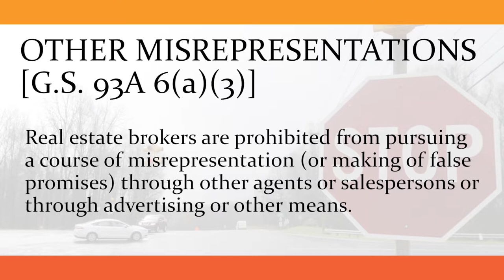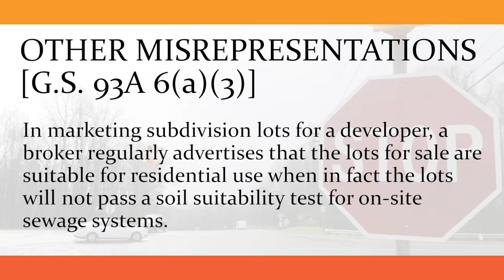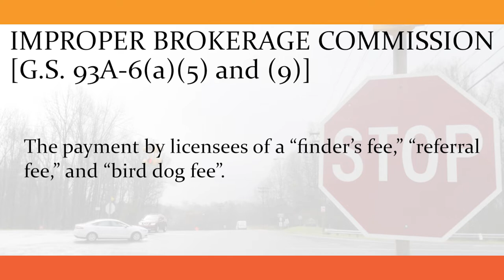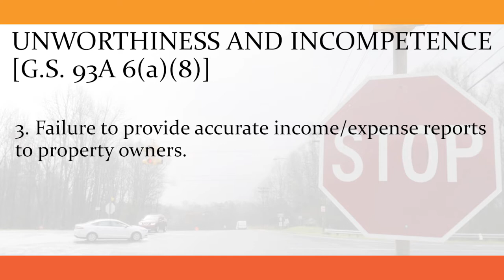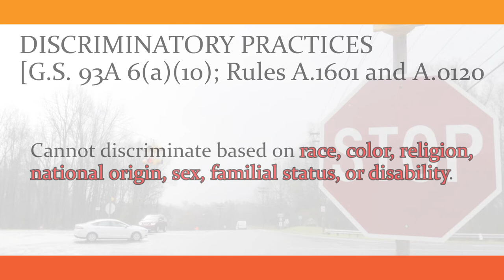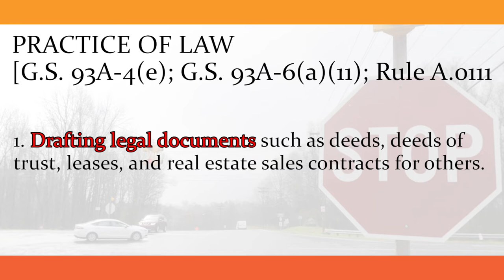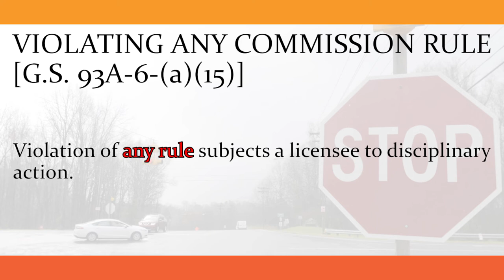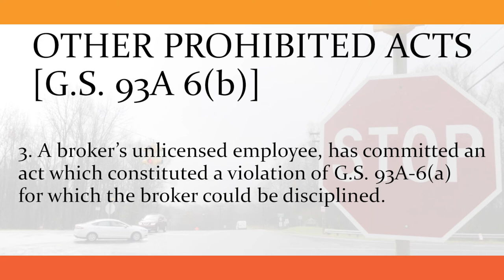Other Prohibited Acts | Real Estate Exam Prep for North Carolina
Don't get put into real estate jail or posted in the NCREC bulletin! There are lots more prohibited actions to be aware of in real estate.

Make sure you read the Laws and Rules book in it's entirety - these videos are not going to replace reading and studying this document in full!

Ready for your Real Estate license?

Narration & Video by Grant Gillen